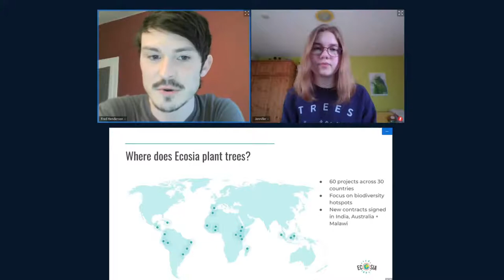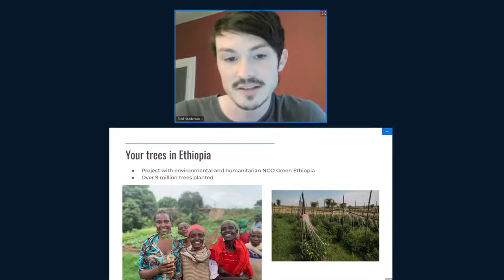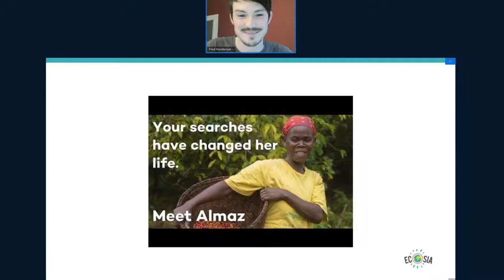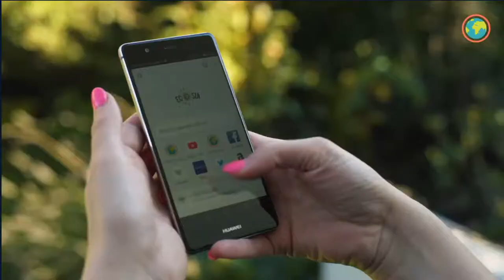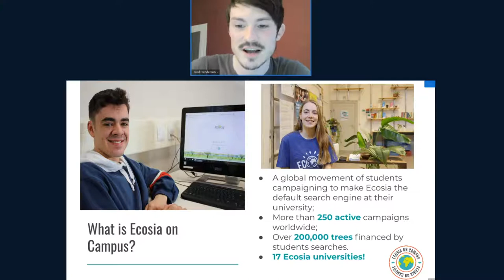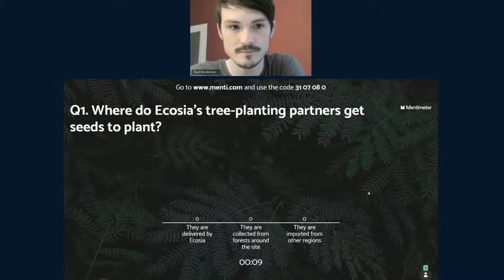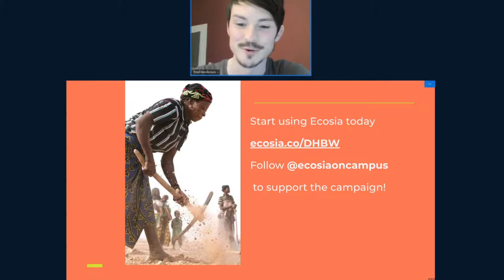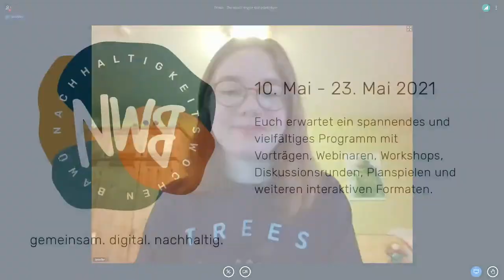Ecosia - The search engine that plants trees | NWB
For this presentation, Fred Henderson, a project coordinator at Ecosia will discuss the search engine's unique business model and show the benefits that trees bring to both people and planet. The presentation will be followed by an interactive quiz and Q&A. Learn how you can campaign for Ecosia at your university and help plant tens of thousands of trees!
This year, the Sustainability Weeks will again take place digitally and across universities from May 10 - 23, 2021. In line with our motto "together. digital. sustainable." we, as an interdisciplinary team, have once again put together a diverse program around the various perspectives of sustainability: 14 days, 150 individual events, 20 universities 🌱🌻🌍